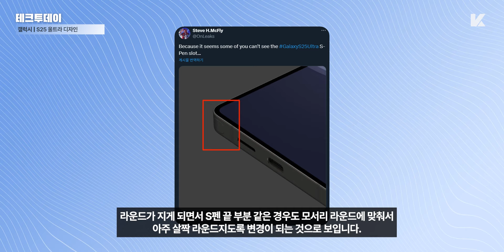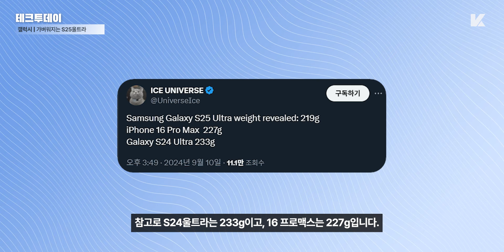역대 울트라중 가벼움 ㄷㄷ 디자인과 무게가 캐리할거같은 갤럭시S25 소식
🟦 테크투데이 - 갤럭시 S25 소식
반갑습니다 케빈입니다.

오늘 테크투데이에선 며칠전 소식 이어서 갤럭시 S25 시리즈에 관한 내용 전해드리도록 할텐데, 본론으로 바로 넘어가자면 이번 S25 울트라로 해당되는 모델의 CAD 도면 기반 디자인이 IT유출가 Onleaks를 통해 유출이 되었습니다.

🟦 영상 정보 및 챕터
00:00 인트로 + S25 울트라 디자인
01:41 S25 울트라 무게

🟦 소셜미디어

🟦 케빈스튜디오 컨텐츠 방향성에 대하여 안내드립니다

댓글 관련 규정: 욕설, 비방, 과도한 비판, 정치적인 내용 등이 포함된 무례한 댓글로 판단되는 모든 댓글은 자동화 프로그램에 의해 자동으로 차단됩니다. 차단된 경우 해당 채널에서 더 이상 댓글이 공개되지 않습니다. 작성 시 참고해주시기 바랍니다.

본 채널의 모든 콘텐츠는 케빈스튜디오 (이하 "KEVINSTUDIO GROUP Co., Ltd.")의  브랜드 아이덴티티를 기반하고, 브랜드 지침을 준수합니다.

본 영상에서는 소정의 대가를 받을 수 있는 일부 및 전체 유료 광고가 포함되어있을 수 있으며, 본 채널에서 광고성 영상의 방침, 콘텐츠를 제작할때 어떠한 부분들을 참고하고 규칙을 준수하는지 궁금하시다면 해당 링크에서 참조부탁드립니다